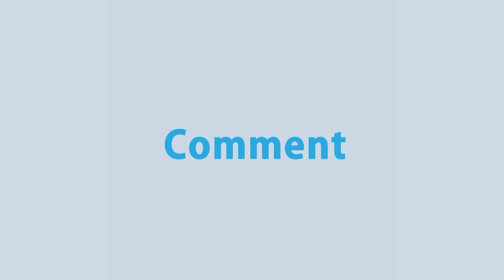নিষেধাজ্ঞা উপেক্ষা করে মাছ ধরায় ২৯ জেলেকে আটকের পর জেল ও জরিমানা করা হয়েছে | Save Hilsha | Rtv News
ভোলায় ইলিশের ভরা প্রজনন মৌসুমের সপ্তম দিনে নিষেধাজ্ঞা উপেক্ষা করে মাছ ধরায় ২৯ জেলেকে আটকের পর জেল ও জরিমানা করা হয়েছে। এর মধ্যে বোরহানউদ্দিনে আটক ২১ জনের মধ্যে জেল দেয়া ৭ জনকে। দৌলতখানে ২ জনকে ১০ হাজার টাকা জরিমানা এবং চরফ্যাশনে ৬ জন আটক করা হয়েছে বলে জানান জেলা মৎস্য কর্মকর্তা এসএম আজাহারুল ইসলাম। এদিকে জেলার বিভিন্ন ইউনিয়নি পরিষদ থেকে বেকার জেলেদের মধ্যে ২০ কেজি হারে চাল দেয়া হয়েছে। এদিকে, শরিয়তপুরে গেল ২৪ ঘন্টায় শরীয়তপুরের পদ্মা নদীতে অভিযান চালিয়ে নিষেধাজ্ঞা অমান্য করে মা ইলিশ শিকারের সময় ২ লক্ষ ৩০ হাজার মিটার জাল ও ৪২ কেজি ইলিশসহ ৪০ জেলে আটক করেছে পুলিশ প্রশাসন।